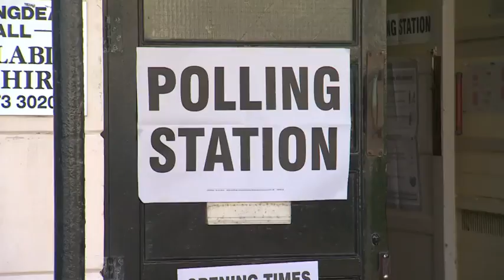Candidates for Mayor of London cast votes around the city - Daily Mail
Barnet Council said the problem was eventually fixed at 10.40am almost four hours after the polls opened in the crucial elections. Mr Goldsmith, left voting earlier today, would have expected to get a solid vote from the Barnet area as all the local Commons constituencies voted Tory last year. Frustrated voters turned to social media, right, to protest being turned away from polling stations earlier this morning and some - including the Chief Rabbi - warned they would not make it back before polls close at 10pm tonight.